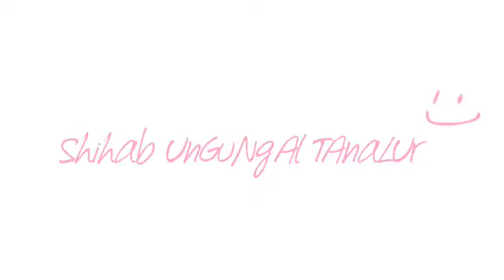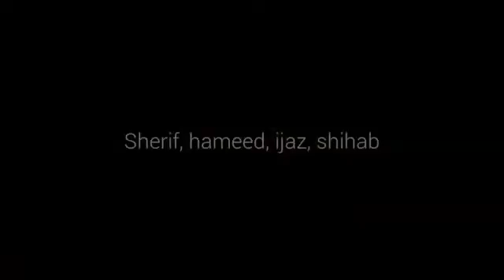ശിഹാബ് ഉങ്ങുങ്ങൽ താനാളൂർ